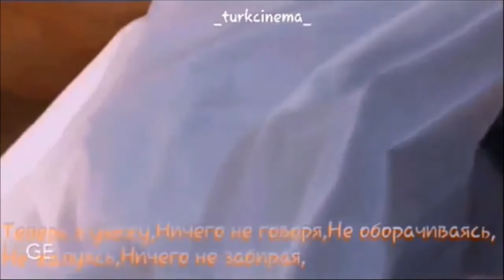ПОЙРАЗ И АЙШЕГЮЛЬ